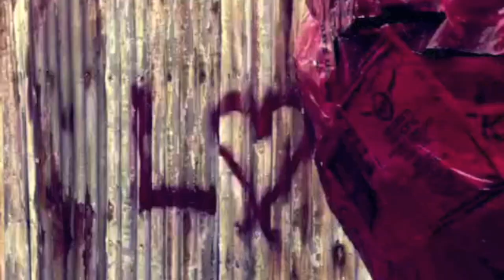Dallas Frasca - "All My Love" [Official Music Video]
The clip was shot in New York and Melbourne by the band and some mates.

Total cost : $3.47  (Chicken wire - Free, Newspaper - Free, Flour - $0.98, Phone App - $2.49.)

Directed and Edited by: Dallas Frasca
Starring - Jeff Curran

Songwriters:

Dallas Frasca
Jeff Curran
Pete McDonald